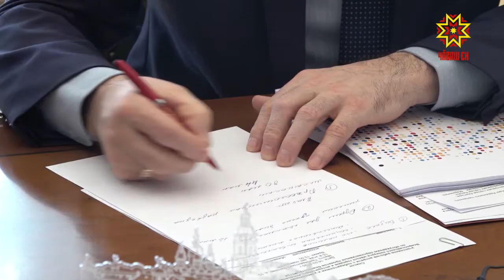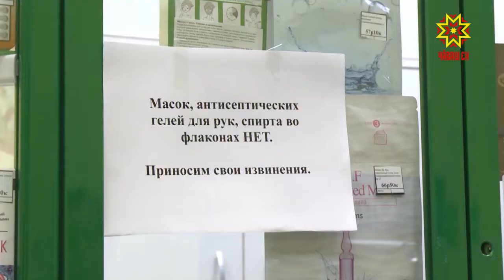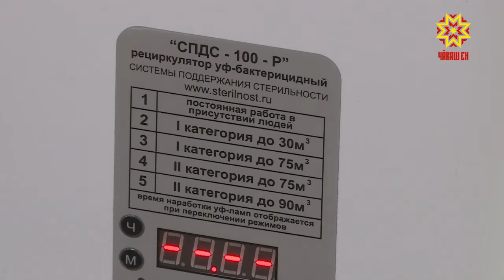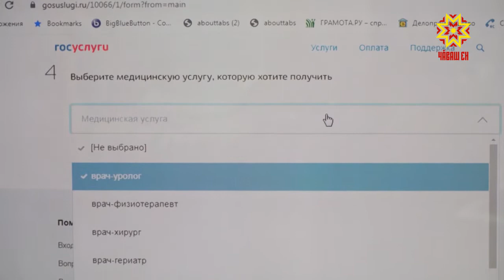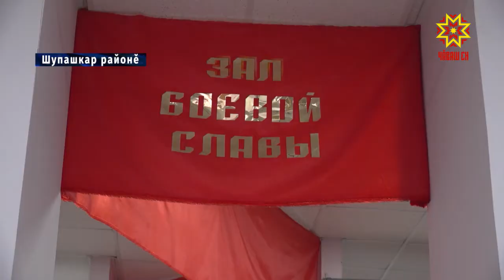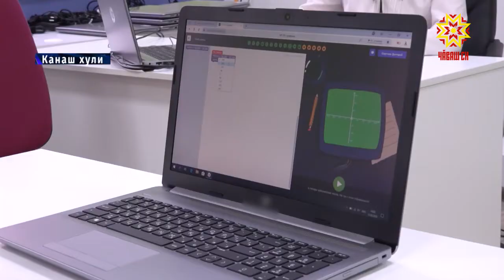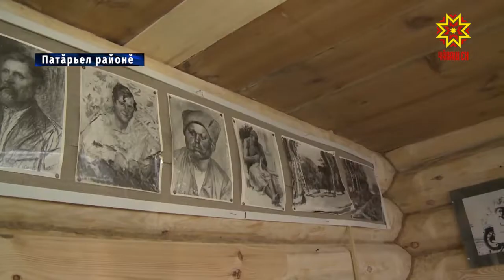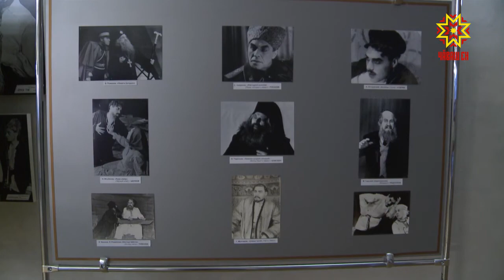Информационная программа "Эрне". Выпуск 20.03.2020